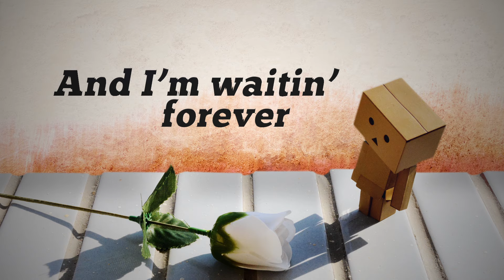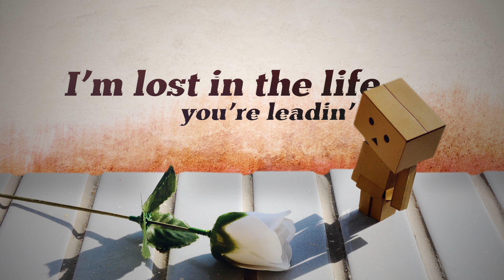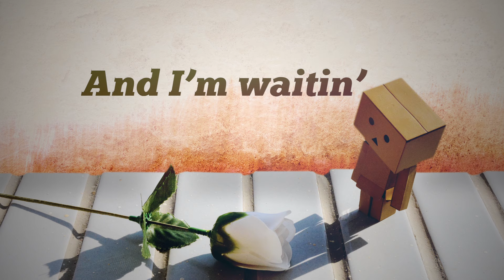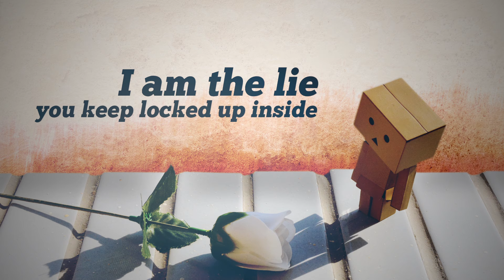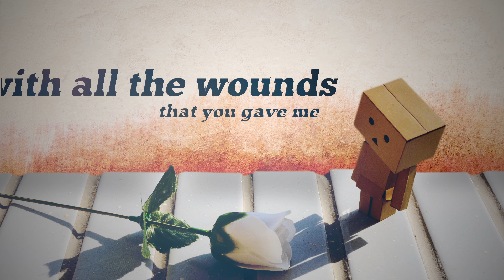Julienne Taylor, Daniele Ferretti - Toybox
Julienne Taylor - Toybox from the album When We Are One feat. Daniele Ferretti

connect with Julienne
更多Julienne消息: